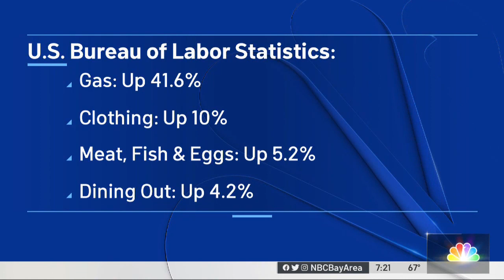Bay Area Inflation Rate Up Compared to Last June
It is getting more expensive to live in the Bay Area and we can blame it on inflation.